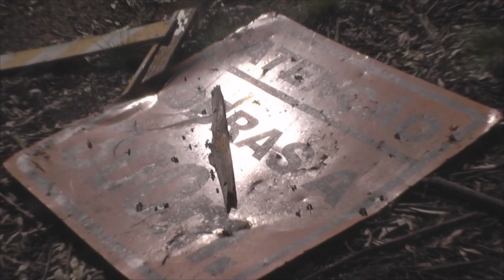EMPRESA QUE VENCEU LICITAÇÃO DE REFORMA DA ERS 717 É CITADA NA OPERAÇÃO LAVA JATO